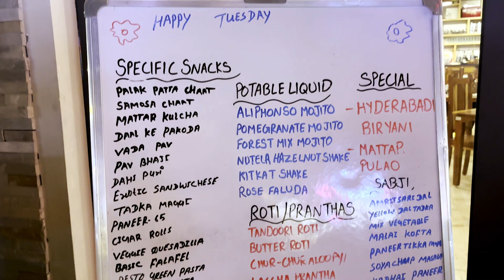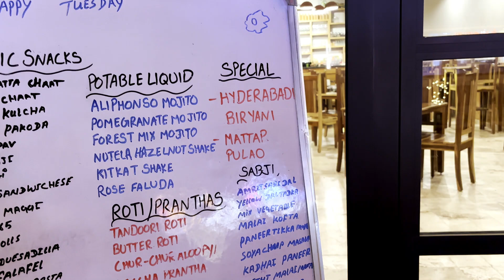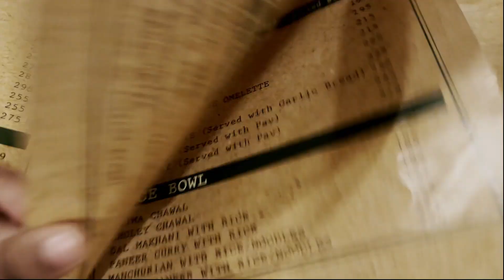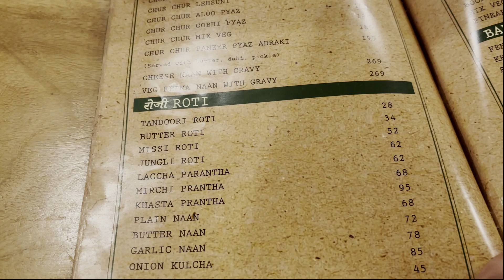THE TEA HUT | TOP Most Famous restaurant in jalandhar | Anmol vlogs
The tea hut is one of the most famous restaurant/cafe /food place in jalandhar. Food is outstanding specially  their pasta is amazing and delicious 🍝 you must try once and their ambience and decor is also very adorable and beautiful. so in my food vlog i recommended you the most famous and tasty cafe in jalandhar  so do visit now with your families and friends. 😘❤️
LOCATION 📍: Jalandhar-Phagwara, National Hwy 1 - State Hwy, 12A Link Rd, Grand Trunk Rd, Khajurla, Punjab 144411

Welcome to Anmol Vlogs, your ultimate destination for all things food and travel! I’m Anmol, a passionate full-time food and travel vlogger dedicated to bringing you the best culinary experiences and travel adventures from around the globe. Join me as I explore new destinations, savor diverse cuisines, and share tips and insights to inspire your own journeys.

On this channel, you’ll find:

Food Reviews: Discover mouth-watering dishes from street food to fine dining, along with honest reviews and recommendations.
Travel Guides: Get insider tips, travel hacks, and comprehensive guides to the most exciting destinations.
Cultural Experiences: Dive deep into the local cultures, traditions, and lifestyles that make each place unique.
Vlogs and Adventures: Follow my personal adventures, meet interesting people, and experience the thrill of travel with me.
Let’s explore the world, one bite and one destination at a time! 🌏🍴